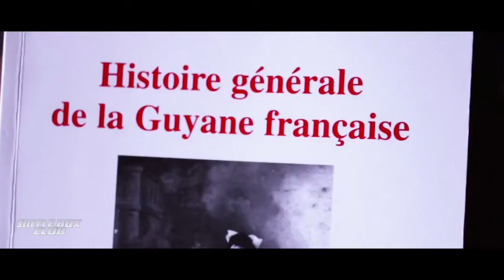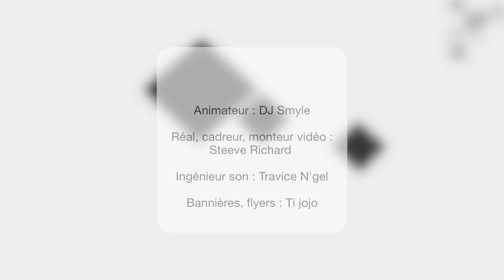INTERVIEW Saïna Manotte SUR LEBLOGDUZOUK.FR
INTERVIEW Saïna Manotte DANS LE SMYLE BOX CLUB  SUR LEBLOGDUZOUK.FR

A voir sur MFM TV
avec Mizik antilles
MJMOTORS
SONODJANIMATION.COM

Présenté par DJ SMYLE

ÉCOUTE LA WEBRADIO LE BLOG DU ZOUK (LeBlogDuZouk) TROPICALE RADIO SUR LEBLOGDUZOUK.FR
ECOUTE 24h/24H la Web Radio du Soleil avec le Meilleur du zouk et des musiques Tropicales.